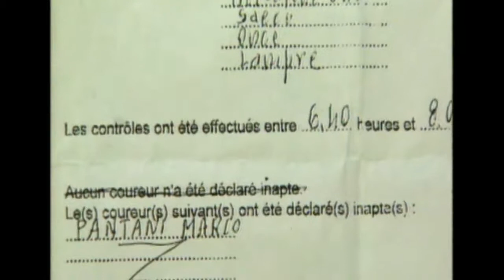Davide Boifava racconta Marco Pantani